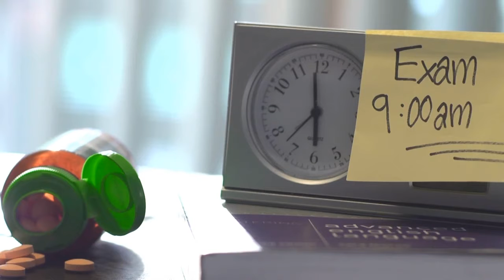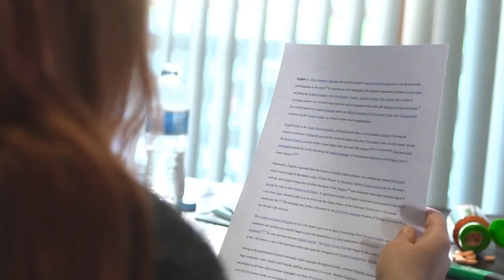MSP107 Sound Design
I completed the sound design for this piece.